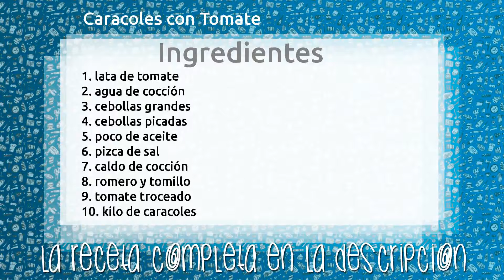Caracoles con Tomate